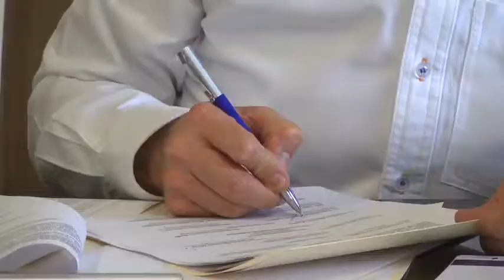SIGNAN CONVENIO PARA REANUDAR LABORES EN MINA CERRO DE MERCADO.